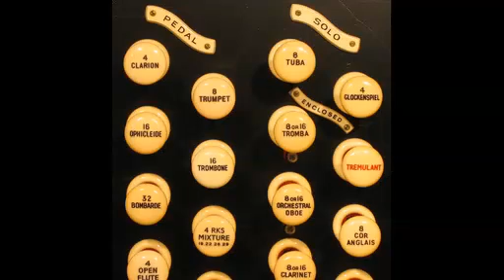G.F.Handel Air form Water Music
Alberto Guerzoni esegue Air da Water Music di G.F.Handel all’organo Fahter Willis (1892) della cattedrale di Hereford - Inghilterra su sistema hauptwerk. Trascrizione per organo di Maurizio Machella.
Alberto Guerzoni performs Air da Water Music by G.F. Handel on the Fahter Willis organ (1892) of the cathedral of Hereford - England on the hauptwerk system. Transcription for organ by Maurizio Machella.